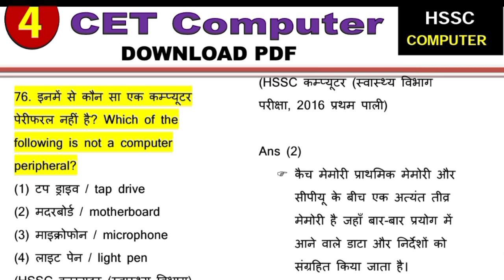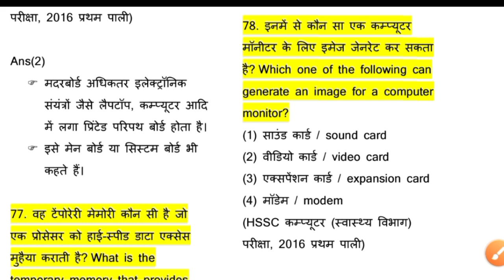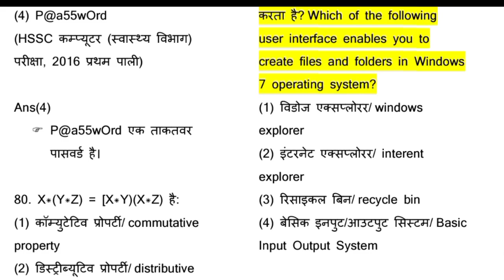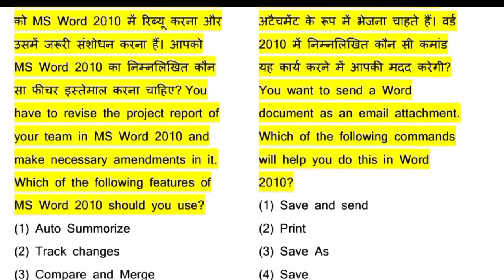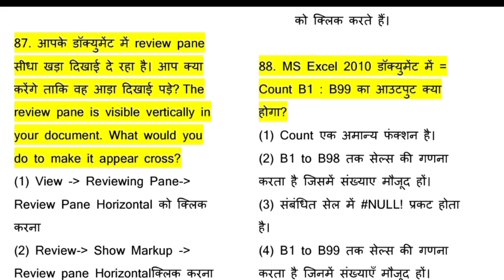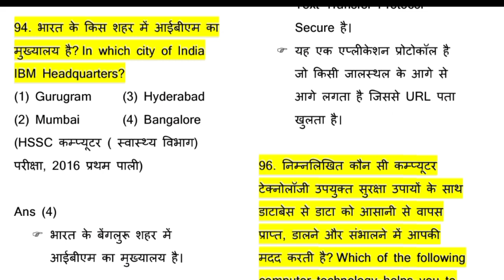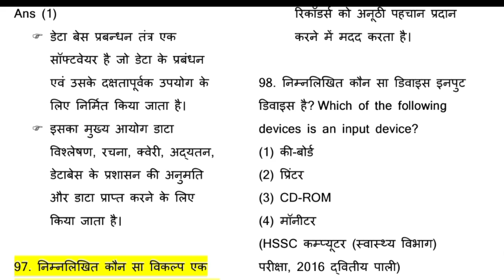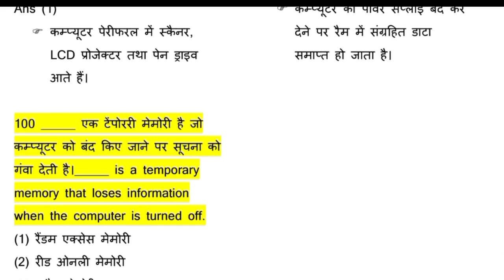Hssc Computer Previous year question Pdf | Cet haryana previous year question | Hssc CET practice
Hssc Computer Previous year question Paper | cet haryana previous year question | Hssc Cet exam Mains Preparation

hssc computer previous year question in hindi,
hssc computer previous year question pdf,
computer questions for hssc,
hssc computer book pdf,
haryana previous year paper book,
cet computer questions in hindi,
computer exam questions and answers,
haryana computer teacher previous year paper,

Haryana GK book | Haryana GK Test | Haryana GK PDF Download in Hindi 2020 | Haryana GK PDF Download in Hindi | GK Questions in Hindi |

Cover topics-:
Arihant Haryana GK PDF | Haryana GK 1500 Questions |